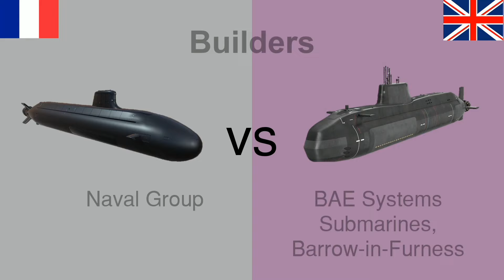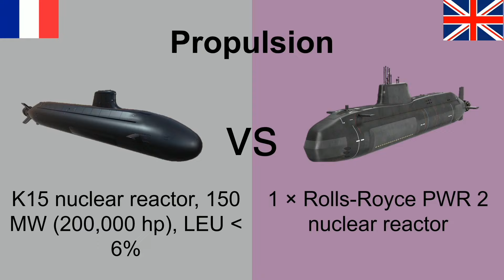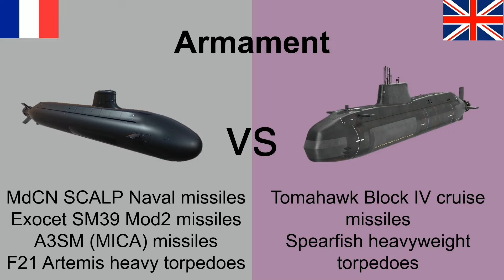Barracuda ClassSubmarine vs Astute Class Submarine Comparison